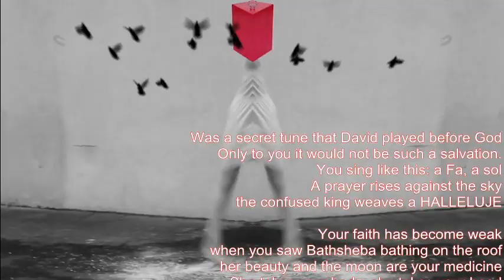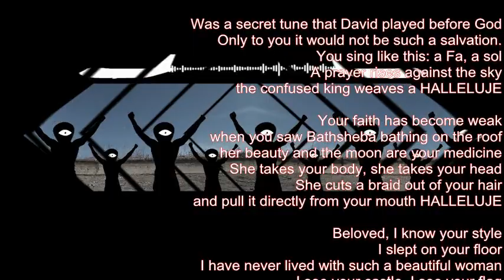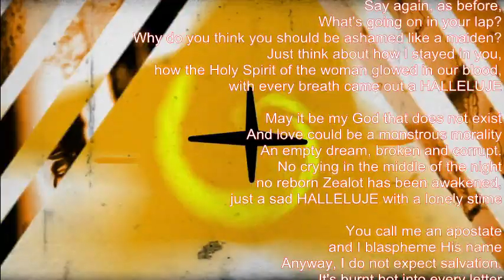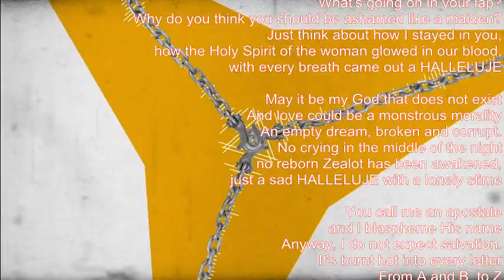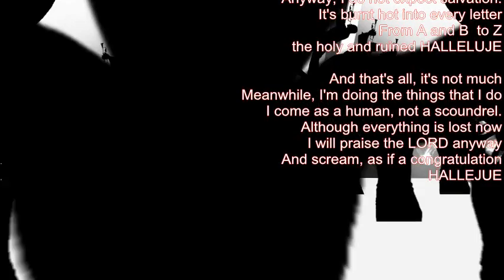Mike Malak - HALLELUJAH in Yiddish (yiddish cover, lyrics)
TEXT TRANSLATIONS BELOW

GERMAN:
War eine geheime Melodie, die David vor Gott spielte
Nur dir würde sie keine solche Erlösung sein.
Man singt so: ein Fa, ein Sol
Ein Gebet erhebt sich gegen den Himmel
der verwirrte König webt ein  HALLELUJE

Dein Glaube ist schwach geworden
als du Bathsheba badend auf dem Dach sahst
Ihre Anmut und der Mond sind deine Medizin
Sie nimmt deinen Körper, sie nimmt deinen Kopf
Sie schneidet dir einen Zopf aus den Haaren
und zieht es direkt von deinem Mund  HALLELUJE

Geliebte, ich kenne deinen Stil
Ich habe auf deinem Boden geschlafen
Ich habe noch nie mit so einer so schönen Frau gelebt
Ich sehe dein Schloss, ich sehe deine Flagge
Ein Herz ist kein Königsthron
Es ist ein kalte und ruiniertes HALLELUJE

Sags noch einmal, wie zuvor,
Was ist in deinem Schoß los?
warum denkst du müsstest dich wie eine Jungfrau schämen?
Denk nur daran, wie ich in dir verweilte,
wie der Heilige Geist der Frau in unserem Blut glühte,
mit jedem Atemzug stiessen wir aus ein HALLELUJE

Mag sein mein Gott den gibt es nicht
Und die Liebe könnte eine mönströse Moralität sein
Ein leerer Traum, zerbrochen und korrput.
Kein Weinen mitten in der Nacht
kein wiedergeborener Zelot wurde erweckt,
nur ein trauriges HALLELUJE mit einsamer Stimme

Du nennst mich einen Apostaten
und ich lästere Seinen Namen
Egal, ich erwarte keine Erlösung.
Es brennt heiss in jedem Buchstaben
Von A und B  bis zum Z
das heilige und ruinierte HALLELUJE

Und das ist alles, es ist nicht viel
Ich mache derweil die Dinge, die ich so mache
Ich komme als Mensch her, nicht als Schuft.
Obwohl Alles nun verloren ist
verehre ich Gott trotzdem
Und schreie, wie als Glückwunsch,
 HALLEJUE

YIDDISH (not Hebrew!)
געווען אַ ניגון ווי אַ סוד וואָס דוד האָט געשפּילט פֿאַר גאָט
נאָר דיר וואָלט׳ס נישט געווען אַזאַ ישועה
מע זינגט אַזוי: אַ פֿאַ, אַ סאָל
אַ מי שברך הייבט אַ קול
דער דולער מלך וועבט אַ הללויה

דײַן אמונה איז געוואָרן שוואַך
בת שבֿע באָדט זיך אויפֿן דאַך
איר חן און די לבֿנה דײַן רפֿואה
זי נעמט דײַן גוף, זי נעמט דײַן קאָפּ
זי שנײַדט פֿון דײַנע האָר אַ צאָפּ
און ציט פֿון מויל אַראָפּ אַ הללויה

אָ טײַערע איך קען דײַן סטיל
איך בין געשלאָפֿן אויף דײַן דיל
כ׳האָב קיינמאָל נישט געלעבט מיט אַזאַ צנועה
איך זע דײַן שלאָס, איך זע דײַן פֿאָן
אַ האַרץ איז נישט קיין מלכס טראָן
ס׳איז אַ קאַלטע און אַ קאַליע הללויה

אוי ווי אַמאָל, טאָ זאָג מיר אויס
וואָס טוט זיך דאָרטן אין דײַן שויס
טאָ וואָס זשע דאַרפֿסט זיך שעמען ווי אַ בתולה
נאָר געדענק ווי כ׳האָב אין דיר גערוט
ווי די שכינה גלוט אין אונדזער בלוט
און יעדער אָטעם טוט אַ הללויה
 הללויה

זאָל זײַן מײַן גאָט איז גאָר נישטאָ
און ליבע זאָל זײַן כּל מום רע
אַ פּוסטער טרוים צעבראָכן און מכולה
נישט קיין געוויין אין מיטן נאַכט
נישט קיין בעל־תּשובֿה אויפֿגעוואַכט
נאָר אַן עלנטע קול־קורא הללויה

אַן אַפּיקורס רופֿסטו מיך
מיט שם־הוויה לעסטער איך
איז מילא, איך דערוואַרט נישט קיין גאולה
נאָר ס׳ברענט זיך הייס אין יעדן אות
פֿון אַלף־בית גאָר ביזן סוף
די הייליקע און קאַליע הללויה
 הללויה

און דאָס איז אַלץ, ס׳איז נישט קיין סך
איך מאַך דערווײַלע וואָס איך מאַך
איך קום דאָ ווי אַ מענטש, נישט קיין שילוּיע
כאָטש אַלץ פֿאַרלוירן סײַ ווי סײַ
וועל איך פֿאַרלויבן אדני
און שרײַבן ווי לחיים
 הללויה